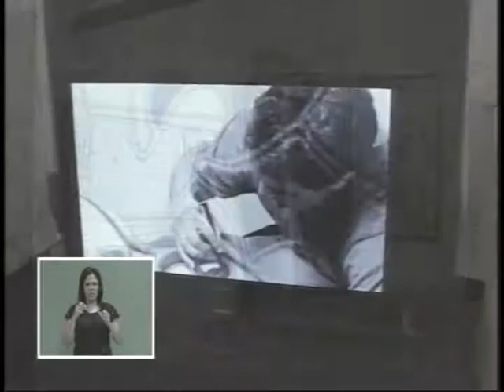Gente Interesante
Artist Interview about his life and art philosophy